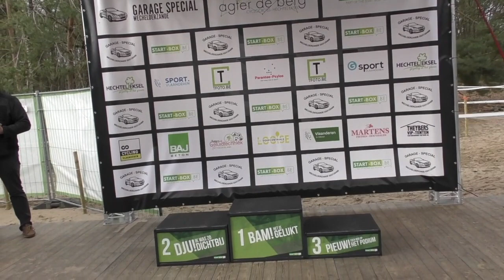15 2 2020 Hechtel Aspiranten 14 Jaar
Hechtel